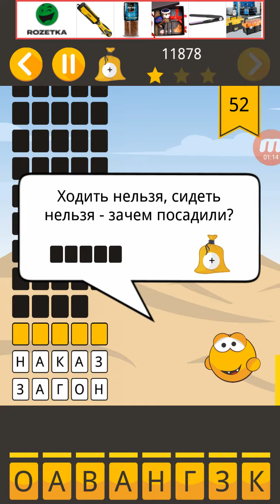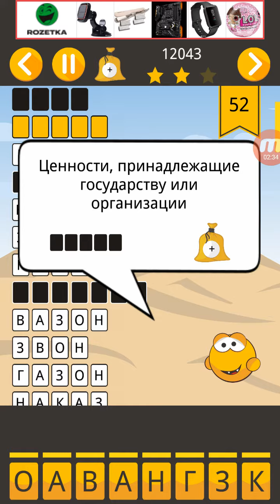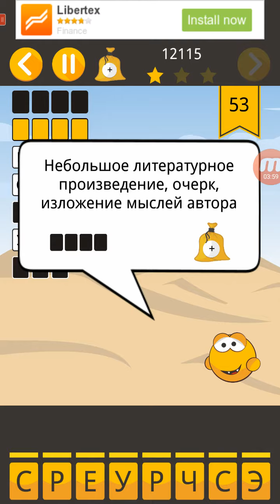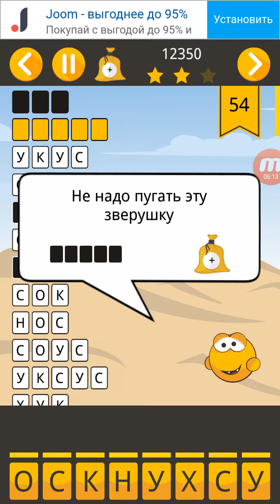Угадай слова - уровни 52-54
Головоломка Угадай слова - уровни 52-54